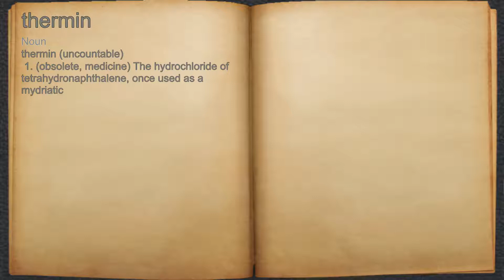What does thermin mean?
A spoken definition of thermin.

Intro Sound:
Typewriter - Tamskp